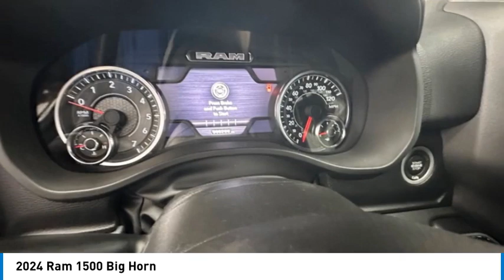2024 Ram 1500 J4191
2024 Ram 1500 Big Horn

812 Green Bay Rd.

Bright White Clearcoat 2024 Ram 1500 Big Horn/Lone Star 4WD 8-Speed Automatic HEMI 5.7L V8 Multi Displacement VVT eTorqueRecent Arrival! Price includes: $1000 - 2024 RAM Midwest BC Retail Bonus Cash MWCRA1. Exp. 02/29/2024 $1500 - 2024 RAM Midwest CCAP Bonus Cash MWCR5. Exp. 02/29/2024 $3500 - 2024 RAM National Retail Consumer Cash (Type 1/B) 24CR1. Exp. 02/29/2024